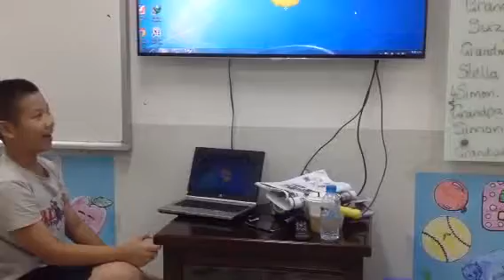KB4 Tối thứ 4, ngày 20/5/2015 - Luyện nói - H Minh, Oggy, Đ